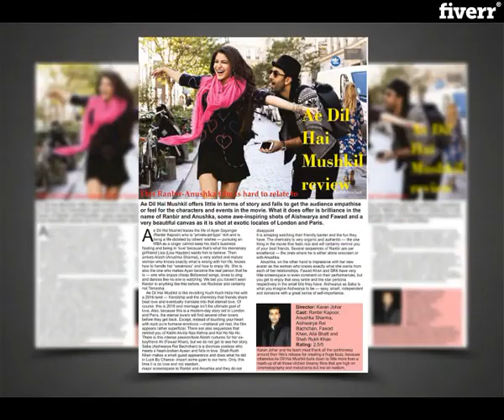Design professional flyers,posters and brochures as you want - Best Flyer Design service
Link to this gig:
Design professional flyers,posters and brochures as you want Special discount
Best cheap Flyer Design Service
Design professional flyers, posters, brochures etc
Creative Designing.
I am a Professional graphic designer with 5 years experience. I will design professional flyers, brochures, postcards, banners, posters, pamphlets etc.I will provide you in high resolution with source files and a 3D mockup design, unlimited revisions until you 100% satisfied. 100% Money Back Guaranteed!
Services Provide:-FlyersBrochuresBannersPosterspostcard
Newspaper adsFacebook Ads (for all social media and website)
Newspaper layoutMagazine layout
Requirements for the project:-
TextimageslogoSize (as your requirements)
Thanks

Flyers,AI,JPG,PDF,PNG,PSD